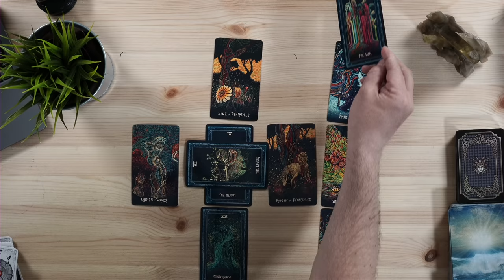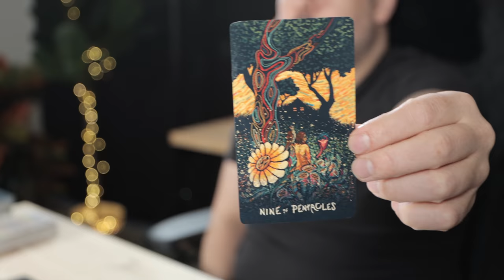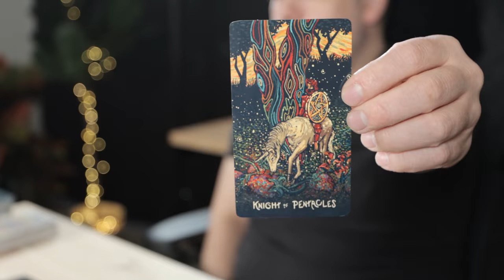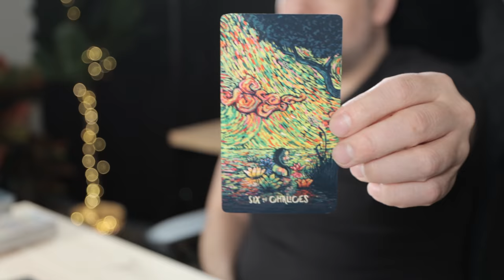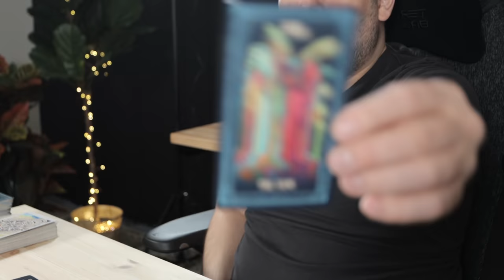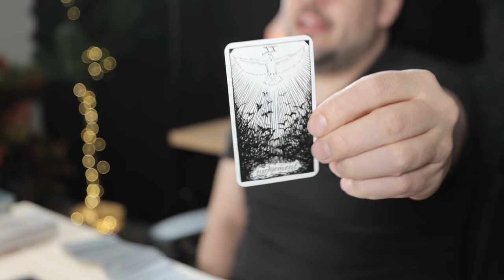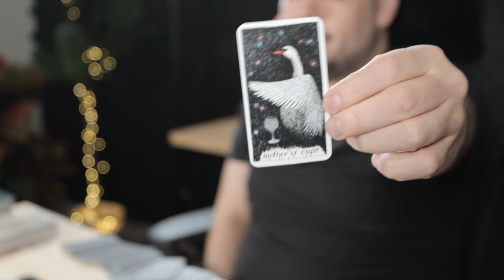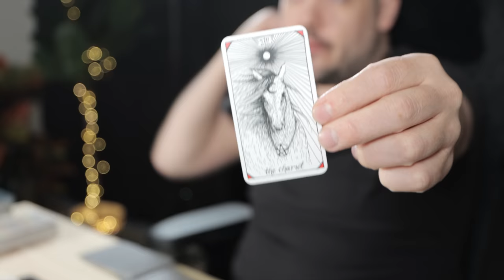Capricorn "Major Victory Within Your Reach!" March 28th - April 3rd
Monday:  Fire Signs (Aries, Leo, Sagittarius)
Tuesday: Earth Signs (Taurus, Virgo, Capricorn)
Wednesday: Water Signs (Pisces, Cancer, Scorpio)
Thursday: Air Signs (Gemini, Libra, Aquarius)

minnowpond.crypto